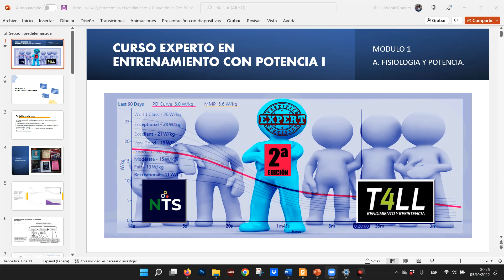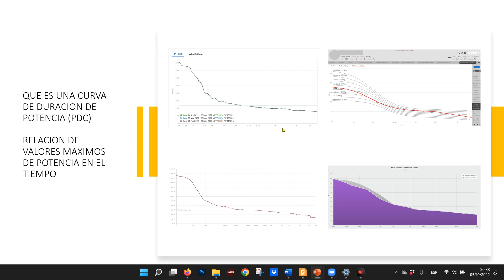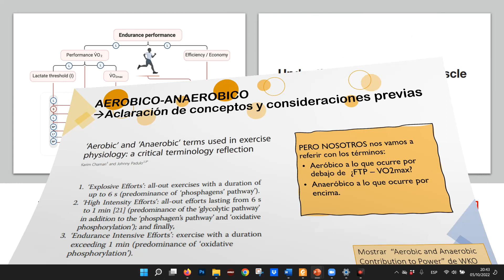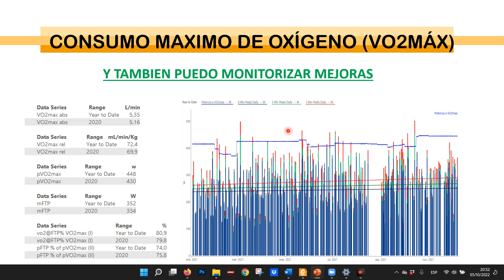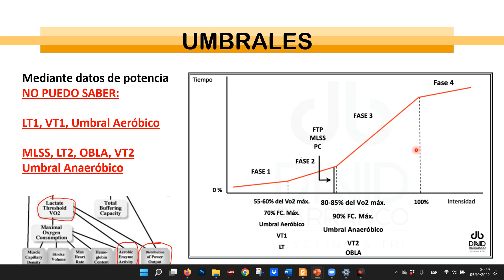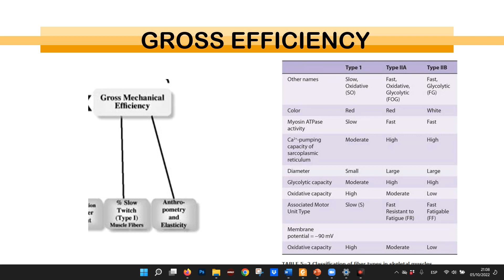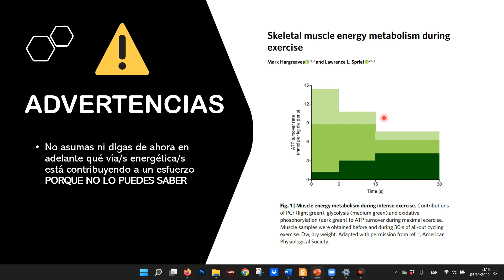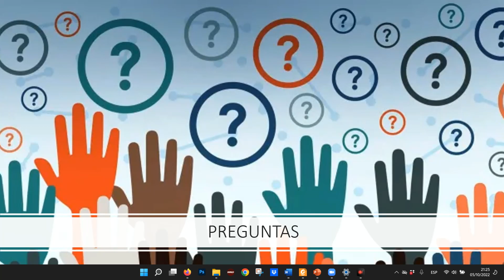FISIOLOGIA Y POTENCIA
Esta es la primera clase de la segunda edición del curso Experto en entrenamiento con potencia y WKO5.
Explicamos cómo relacionamos la potencia producida en la bici con la fisiología del ciclista y cuales son los determinantes fisiológicos del rendimiento.